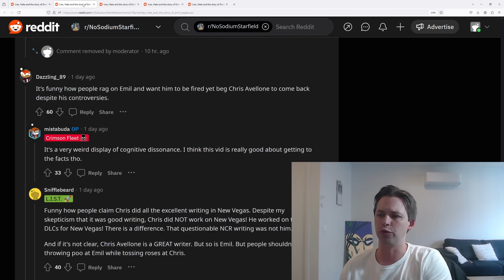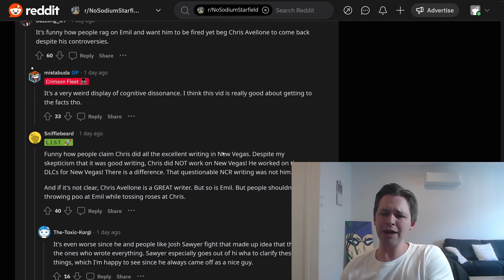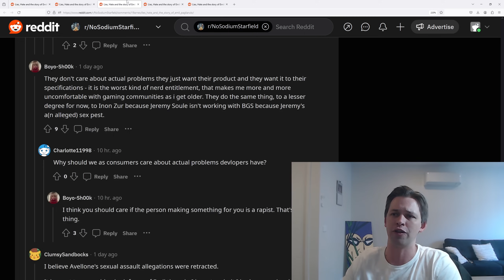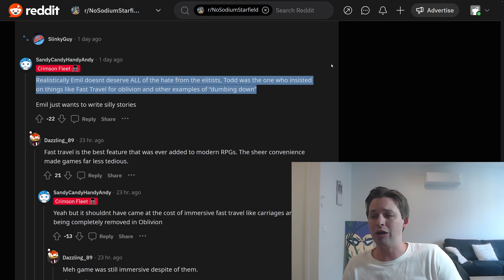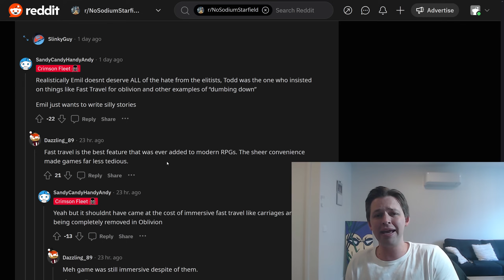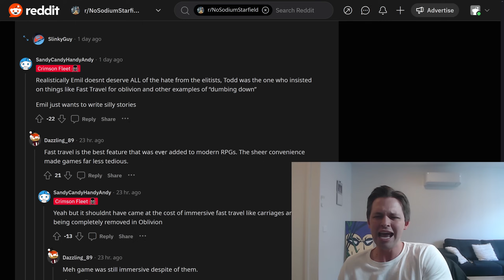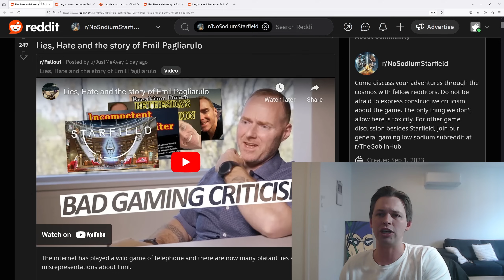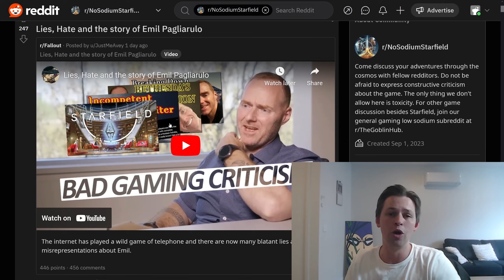Huge Starfield & Emil Pagliarulo YouTuber Drama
To me this isn't about taking a side on YouTuber drama, it's about the intent. The reasons behind critsising Emil may or may not be 100% accurate or backed up by fact. However what is clear, is many people dislike Starfield and also started to see red flags with Fallout 4, maybe even Fallout 3 and Emil is credited as the lead writer in all of these games.

Regardless of if he is genuinely responsible or not. The credits suggest he is, and that is enough for passionate fans who've been disappointed to look for the reasons why. They might not always come up with the right answer, but their intentions are not malicious and are based around wanting to see Bethesda games be good again.

Whether Emil uses design documentation or not, whether he's ultimately responsible for Starfield being bad or not, I don't really care, I want to see change at Bethesda and that won't happen if all the same people remain in their leadership roles. This wasn't a one off screw up, they've been declining for over a decade now.